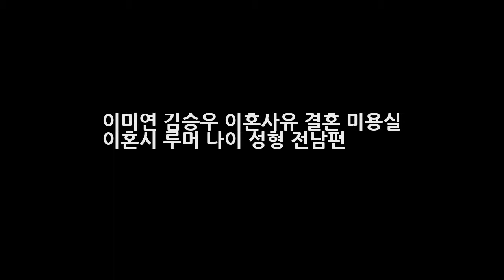이미연 김승우 이혼사유 결혼 미용실 이혼시 루머 나이 성형 전남편 DKO 뉴스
이미연 김승우 이혼사유 결혼 미용실 이혼시 루머 나이 성형 전남편 jtvc 뉴스룸에서 배우 이미연이 유아인을 언급해 화재인데요. 종합편성채널 JTBC JTBC 뉴스룸에서는 이미연이 등장해 손석희 앵커와 대담을 펼쳤습니다. 한편 이날 손석희 앵커는 이미연에게 이번 영화 좋아해줘에 같이 출연한 유아인에 대해 언급한 것인데요. 이에 이미연은 유아인의 이름을 듣자마자 웃음을 터뜨렸다고 합니다.
인생술집 김생민X박나래 예능만학도와 황후의 조화 그레잇[종합]  DKO 뉴스:

© My video is in accord